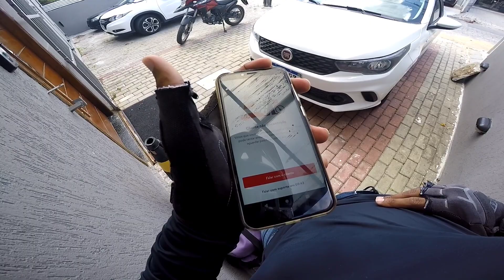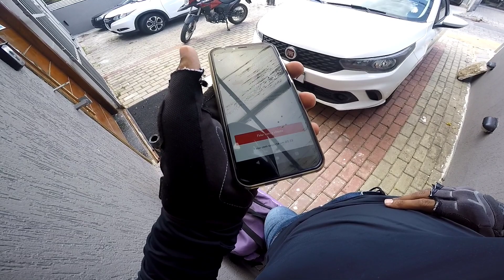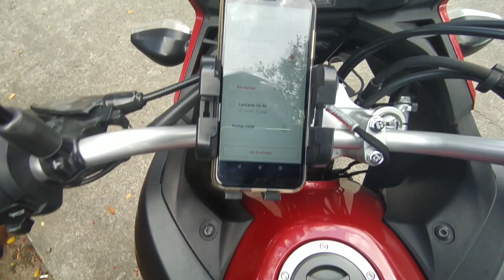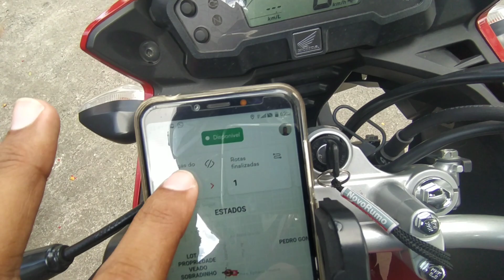ENTREGADOR AS VEZES O LOOP NÃO COMPENSA, IFOOD MELHORA ESSAS TAXAS